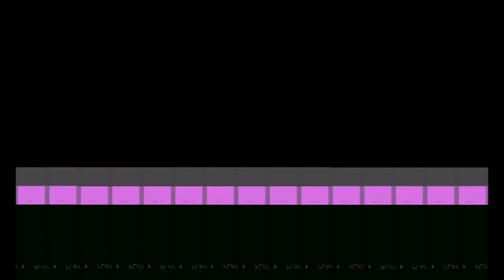Trip Gang - Fade Away (feat.Vikdre, Lil Matt)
!First Single From Trip Gang, Fade Away is finally here!
soon out on all platforms!

Beat and ainmation by Vikdre

mixing and mastering: FMX

Special thx to mahboy zZDog

!!Trip Gang!!